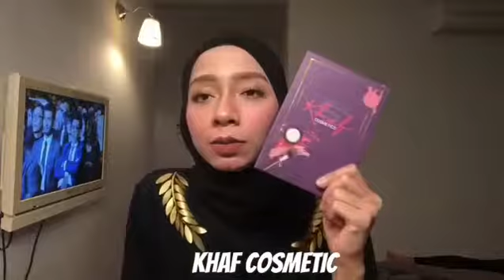Testimoni Khaf Cosmetics.WhatApps 601111983461